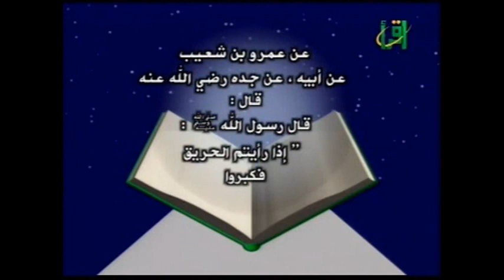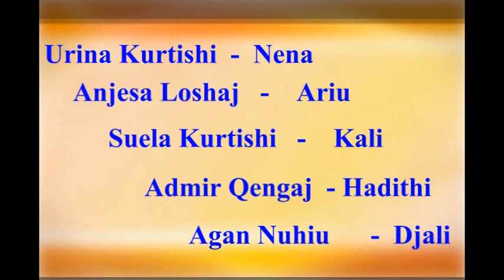Film vizatimor islam - Drita e umetit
Qka thuhet kur diqka digjet